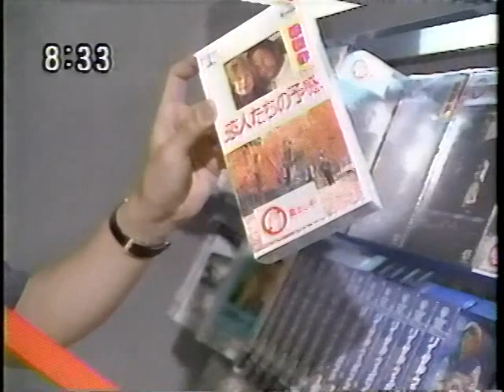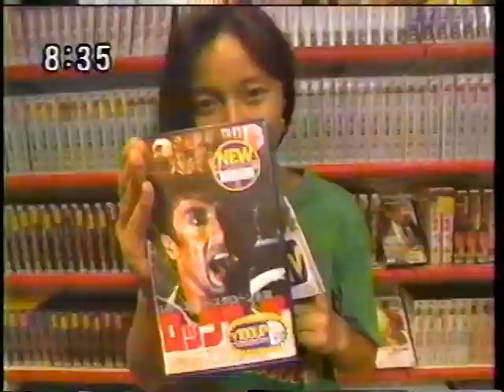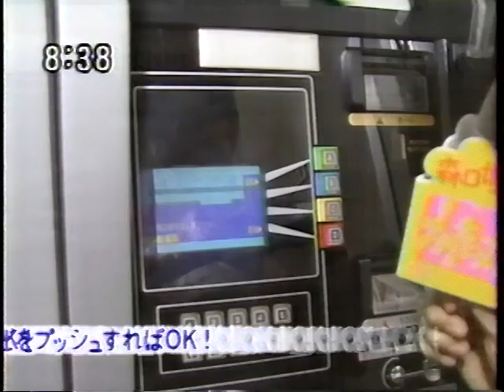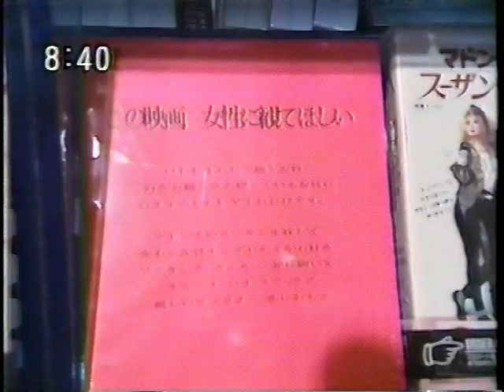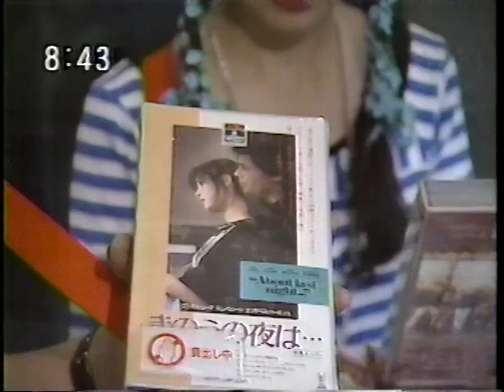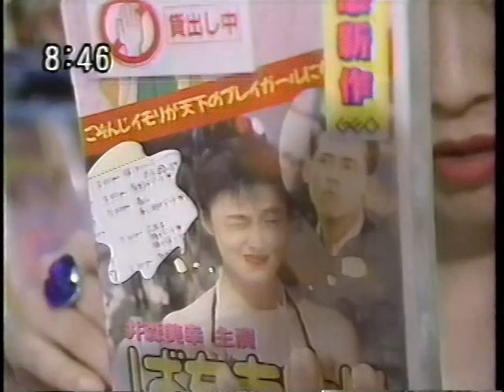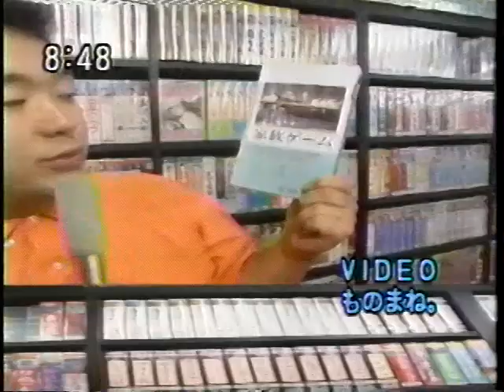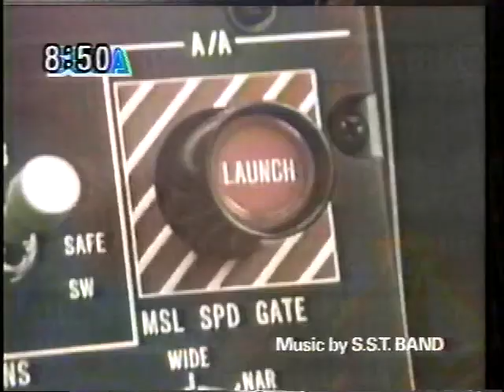森口博子のメガキッズTV 1990年08月05日(日)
ビデオ　　　ゲスト　映画評論家　秋本鉄次

日曜朝8時30分からテレビ東京で放送していたバラエティー番組です。
セガ1社スポンサーてことで録画していたと思われます。